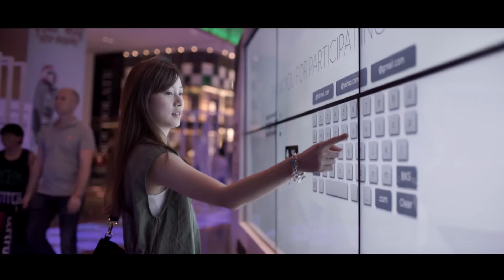Digital Fashion Week - Orchardgateway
This was for a fashion event at Orchard Gateway, one of the swankiest malls in the heart of Singapore’s prime shopping belt.

The Trinax team designed and installed an interactive wall, all within 4 weeks. The photo booth was activated by touch, where consumers could customize photo frames and receive digital copies of their photos taken by entering their email addresses into the system. They also had an option to activate a random winner, which was indicated on the photo frame.